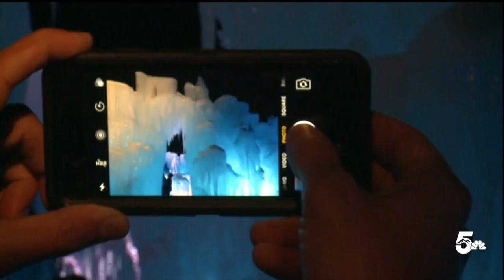Ice Castles to return to two Colorado locations this season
The ice castles in Cripple Creek are returning this year. After having such a successful first year, they decided to come back for a second.